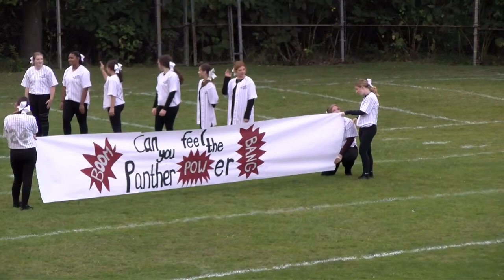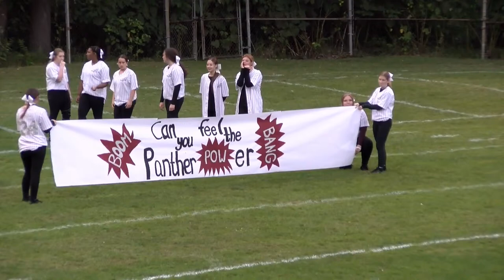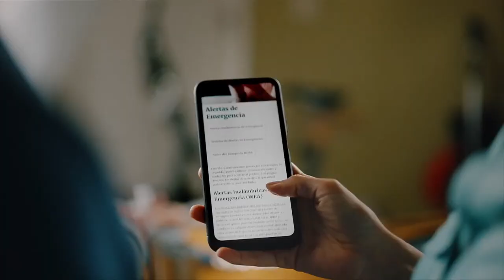Fredonia High School Varsity vs Portville